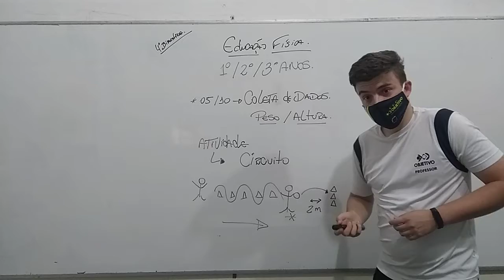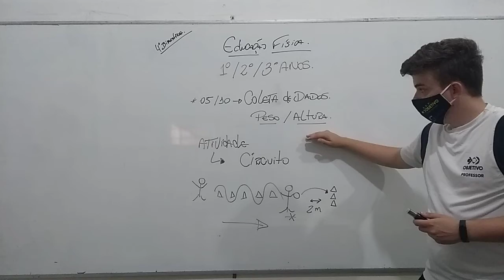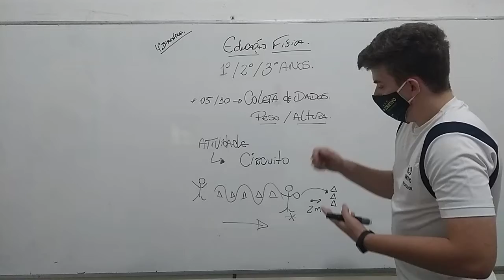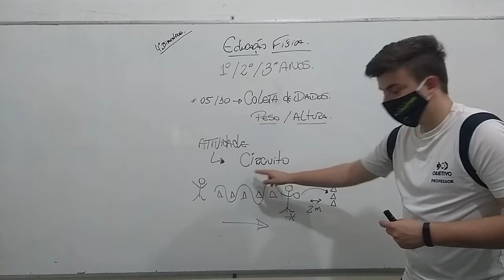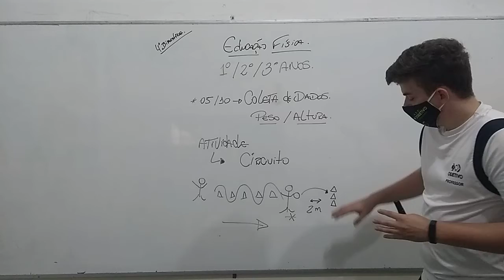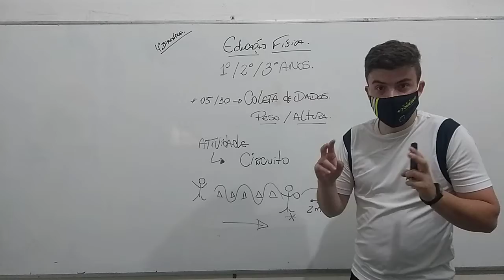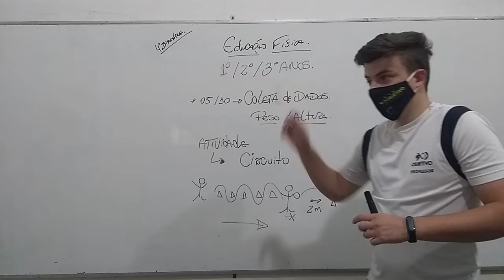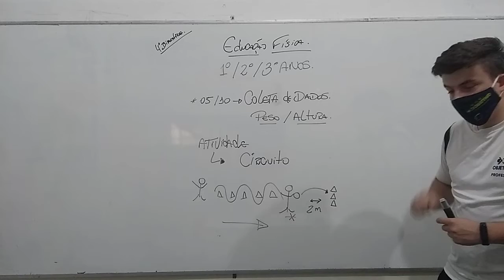ED FÍSICA 1°, 2° E 3° 05 10